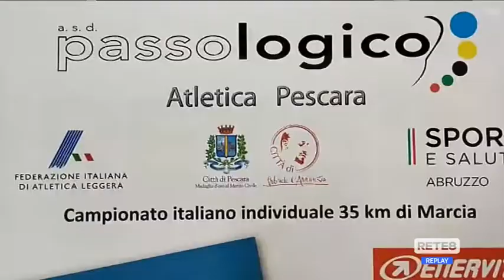Atletica - A Pescara i campionati italiani di marcia